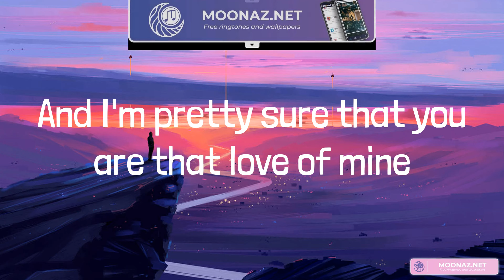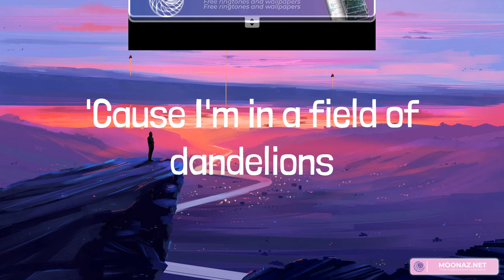Ruth B. - Dandelions (Lyrics)